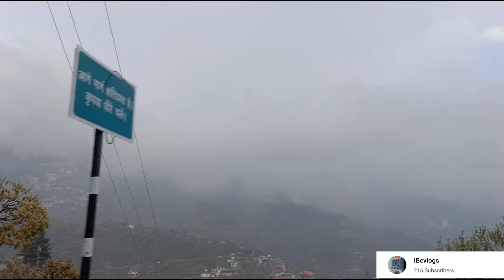Unplanned trip to Mussoorie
If you’re looking for a complete Mussoorie travel guide, keep reading.

The hill stations in the north of India are some of the most beautiful sights your eyes can behold in this amazing country.

The famous locations like Shimla and Manali of Himachal draw many tourists and are probably on your bucket list, but have you heard of Mussoorie?

It’s the tiny, picturesque hill station underdog which you’ve never heard of. Sitting in Uttrakhand, it’s a smooth 30km uphill from the capital city of the state Dehradun.

It stands at 2000 metres above sea level, so you’ll definitely feel the altitude and a massive drop in temperature!

For me, it was amazing just to get here and feel cold. Even though it is the monsoon period right now in India; in Rajasthan, it still can be extremely humid and sticky.

Mussoorie is quiet, peaceful, and sits above the clouds. It’s named the Queen of Hills and quite rightly so!

When you alight from the bus stand, you’ll be greeted by the green rolling hills, rice terraces, and chilly mist which creates a very cool setting for a getaway.

Here’s my complete Mussoorie travel guide with the top things to do in Mussoorie hill station!

Mussoorie was founded by Lt. Frederick Young of East India Company. He came to the hills for the purpose of shooting games. The first house made on the ridge of Mussoorie was a small hut built on the Camel’s back as a shooting box.

यदि आप एक संपूर्ण मसूरी यात्रा गाइड की तलाश में हैं, तो पढ़ते रहें।

भारत के उत्तर में हिल स्टेशन कुछ सबसे खूबसूरत जगहें हैं जिन्हें आप इस अद्भुत देश में देख सकते हैं।

हिमाचल के शिमला और मनाली जैसे प्रसिद्ध स्थान कई पर्यटकों को आकर्षित करते हैं और शायद आपकी बकेट लिस्ट में हैं, लेकिन क्या आपने मसूरी के बारे में सुना है?

यह छोटा, सुरम्य हिल स्टेशन अंडरडॉग है जिसके बारे में आपने कभी नहीं सुना होगा। उत्तराखंड में स्थित, यह राज्य की राजधानी देहरादून से 30 किमी की ऊँचाई पर है।

यह समुद्र तल से 2000 मीटर ऊपर है, इसलिए आप निश्चित रूप से ऊंचाई और तापमान में भारी गिरावट महसूस करेंगे!

मेरे लिए यहां पहुंचना और ठंडक महसूस करना अद्भुत था। भले ही अभी भारत में मानसून का समय है; राजस्थान में, यह अभी भी अत्यधिक आर्द्र और चिपचिपा हो सकता है।

मसूरी शांत, शांत और बादलों के ऊपर बैठा है। इसे पहाड़ियों की रानी का नाम दिया गया है और बिल्कुल सही!

जब आप बस स्टैंड से उतरते हैं, तो आपका स्वागत हरी-भरी पहाड़ियों, चावल की छतों और सर्द धुंध से होगा, जो एक पलायन के लिए बहुत ही शांत वातावरण बनाता है।

यहाँ मसूरी हिल स्टेशन में करने के लिए शीर्ष चीजों के साथ मेरी पूरी मसूरी यात्रा गाइड है!

मसूरी की स्थापना ईस्ट इंडिया कंपनी के लेफ्टिनेंट फ्रेडरिक यंग ने की थी। वह खेलों की शूटिंग के उद्देश्य से पहाड़ियों पर आया था। मसूरी की चोटी पर बना पहला घर ऊंट की पीठ पर एक शूटिंग बॉक्स के रूप में बनी एक छोटी सी झोपड़ी थी।

related question \ query
mussoorie,
mussoorie tourist places,
mussoorie vlog,
mussoorie uttarakhand,
mussoorie video,
mussoorie food tour,
mussoorie adventure park,
mussoorie album,
mussoorie adventure activities,
mussoorie aquarium,
mussoorie at night,
mussoorie aana,
a mussoorie mystery summary,
a mussoorie mystery story,
a mussoorie mystery by ruskin bond,
adventure park mussoorie,
mussoorie best places to visit,
mussoorie budget trip,
mussoorie bike trip,
mussoorie bike rent,
mussoorie bhatta fall,
mussoorie best hotel,
mussoorie blog,
mussoorie budget hotels,
bhatta fall mussoorie